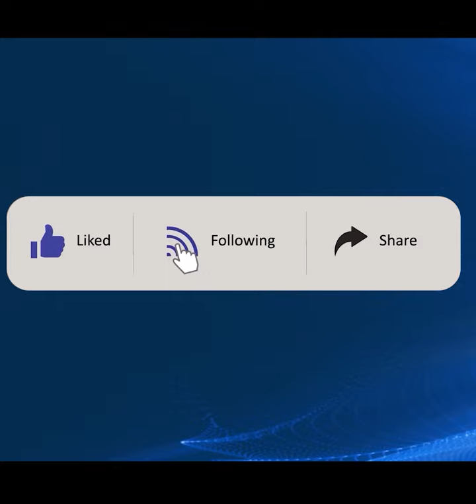एलिना चौहानलाई भएको यस्तो रैछ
(This is what happened to Elina Chauhan)
# GaneshDevkota# NeeteshJung Kunwar# Trishna Gurung# TankaTimilsina# Alish Rai#  SunilGiri# PrasannaLama# 4kGaming# MingSherap# 2BGamer# ParidhiMedia# SunilBC# LocalProduction# PuskalSharma# NAMASTEPLUS# Balen# Prakash Dutraj# AayoushSinghThakuri# DonGThaGreat# RoasterSagar# Samir Shrestha
# McFlo# SuperhitCinemaNepal# SBFilmsNepal# ShantiShreePariyar# Namaste KishneEntertainment# Prasanna 2.0# YabeshThapa# BishalNiroula# EnglishHub